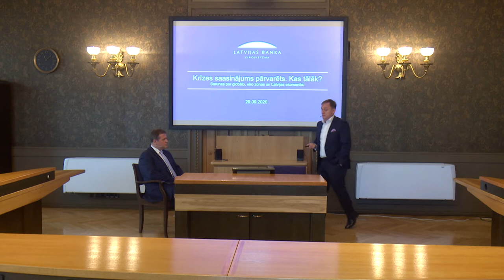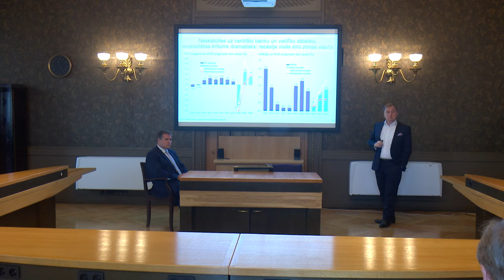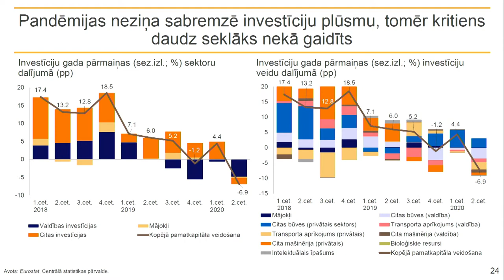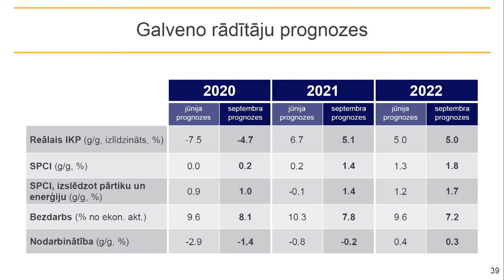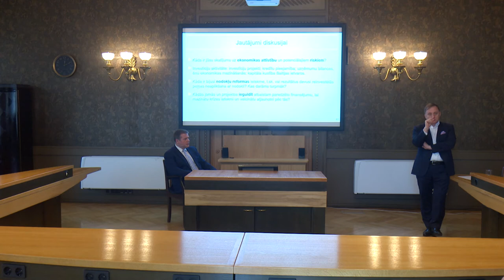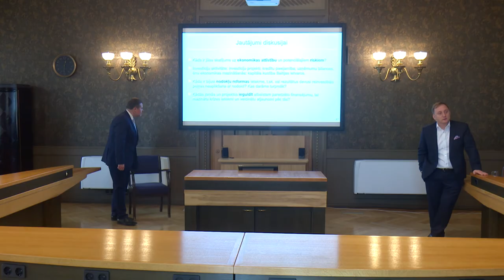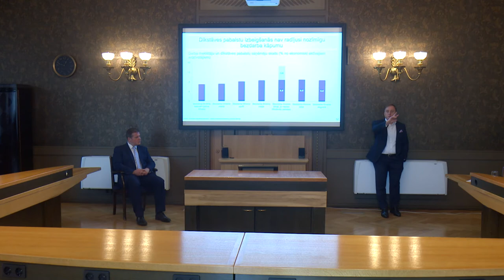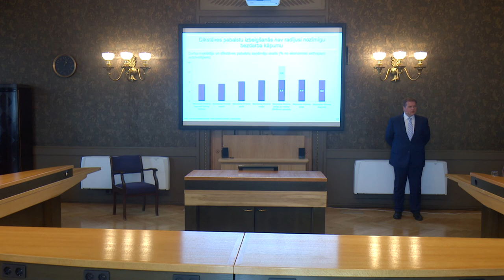Latvijas Bankas prognožu izziņošana un ekonomistu diskusija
2020. gada 29. septembrī Latvijas Bankas rīkotajā diskusijā ar Latvijas vadošo ekonomistu, atbildīgo institūciju ekonomikas ekspertu un tautsaimniecības procesus aprakstošo žurnālistu aktīvu līdzdalību Latvijas Bankas prezidents Mārtiņš Kazāks un Monetārās politikas pārvaldes vadītājs Uldis Rutkaste sniedza prezentāciju par globālās, eirozonas un Latvijas tautsaimniecības attīstību, kā arī iepazīstināja ar Latvijas Bankas jaunākajām Latvijas IKP un inflācijas prognozēm.